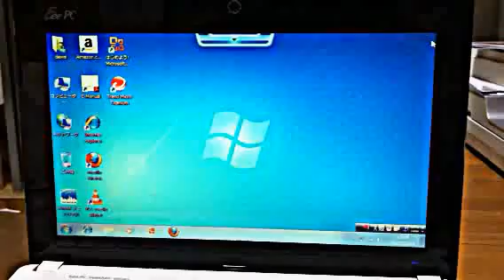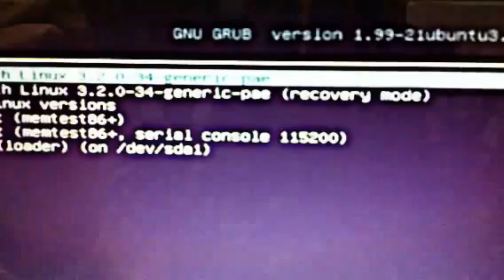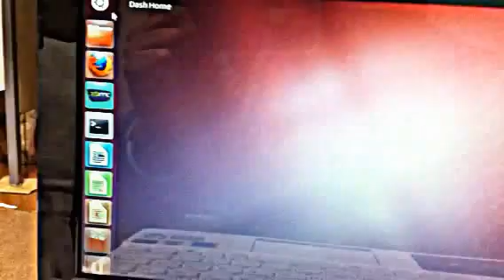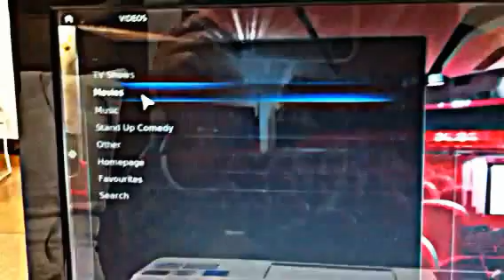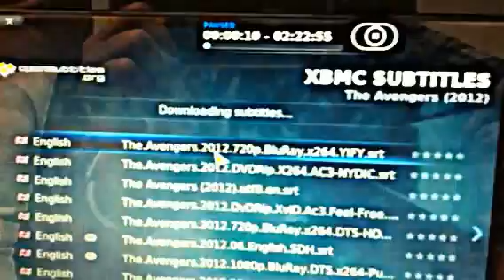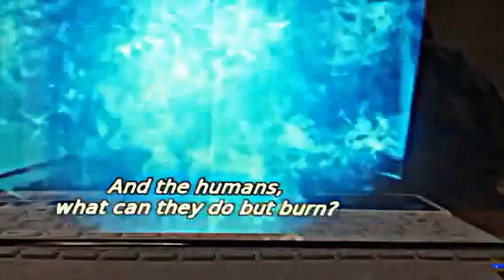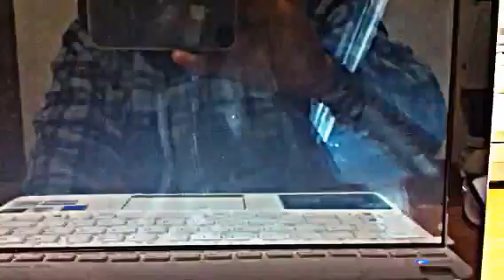XBMC on Linux Ubuntu which is install on SD Card, Windows HDD is stiil original..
Install Linux Ubuntu on SD card without installing on HDD, make it double booting with windows if you are not sure to use it before fresh installing on your HDD.
Try to install and delete on the same SD card. 16GB is recommanded.